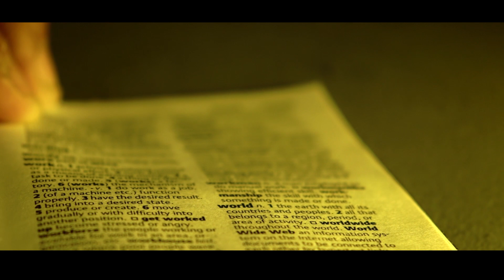A Cinematic short * ISOLATED WORLD * Indoor cinematic video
While being quarantined i tried to create some cinematic short movie with a prop that is a crystal globe and some lights . It's not about any negativity , just for creativity . Hope you'll like the short ISOLATED WORLD .